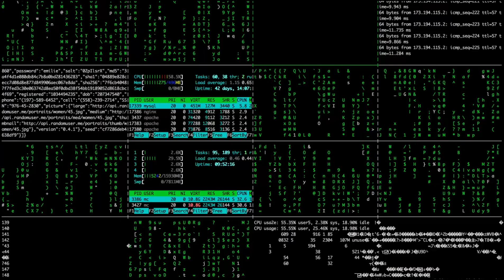Foreigners In Ghana Now Can Not Buy More Than 3 SIM Cards In The Country,THIS IS WHY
Ghana’s Minister of Communications and Digitisation, Ursula Owusu-Ekuful, has announced that the country’s national SIM card re-registration process will start at the beginning of October.
Ghanaians over the age of 15 will have until 31 March 2022 to re-register their SIM cards.
Only an individual’s National ID card the (Ghana card) can be used for registration of SIM cards of citizens
foreign residents in Ghana and foreigners staying in Ghana for more than 90 days. Foreigners visiting Ghana can acquire a SIM card using their passport or travel card but they can only use the SIM card for 30 days after which it will be deactivated.
Foreigners intending to use the SIM card for more than 30 days will have to obtain a non-citizen Ghana card to do so.
Ghanaians can only register a total of 10 SIM cards across all networks. Foreigners will be limited to three SIM cards across all networks.